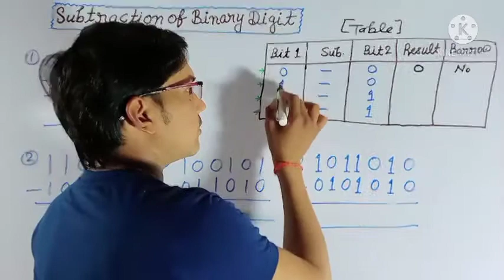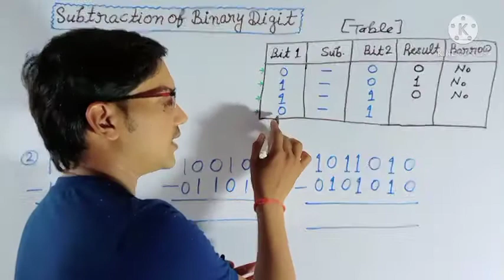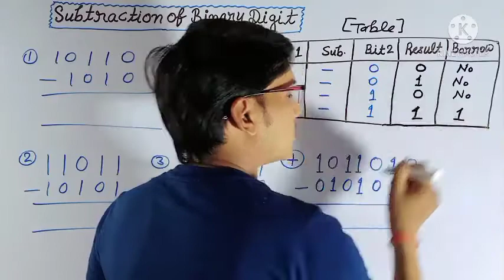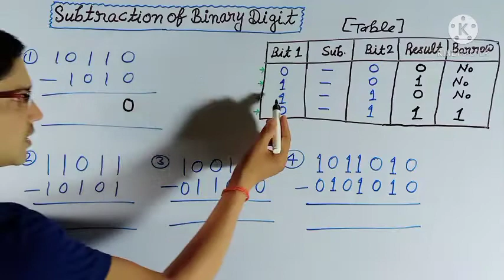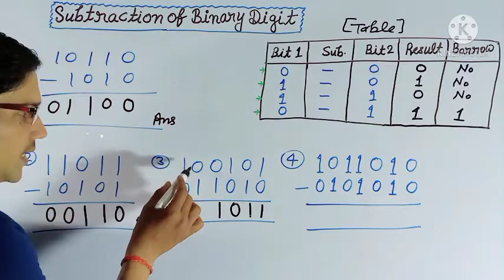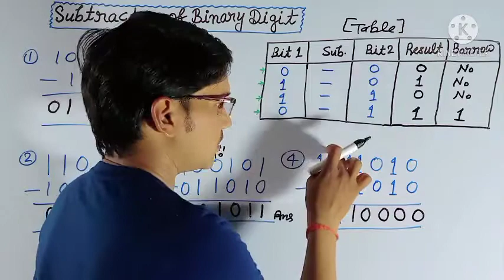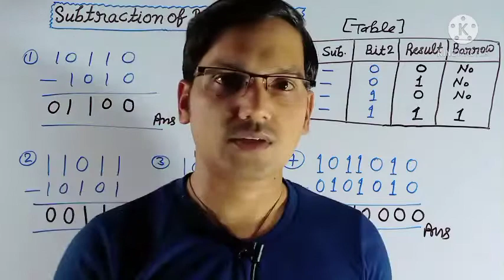How can we Subtract_Binary Numbers बाइनरी संख्या को कैसे घटाते हैं